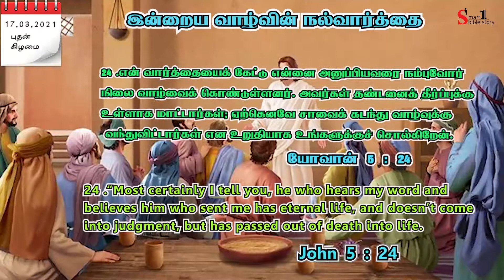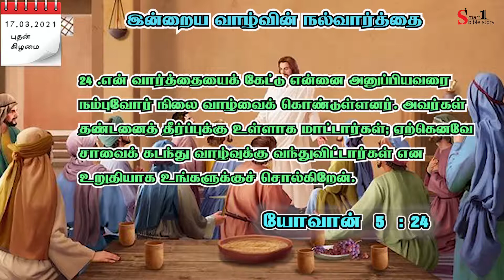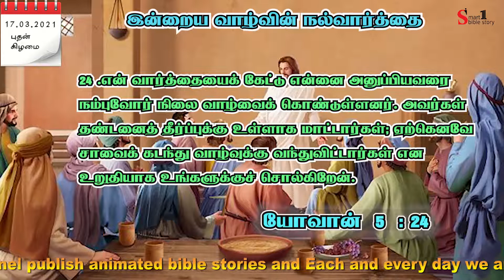Today's - Tamil Bible Verse -Tamil Bible words -Inraya Iraivarthai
Bible Verse Today, Tamil Bible verse Today, Bible words Today, Tamil Bible words, Bible Story for Kids, Tamil Bible stories